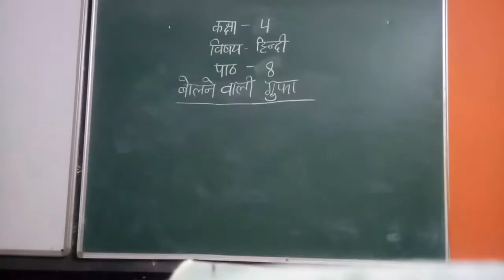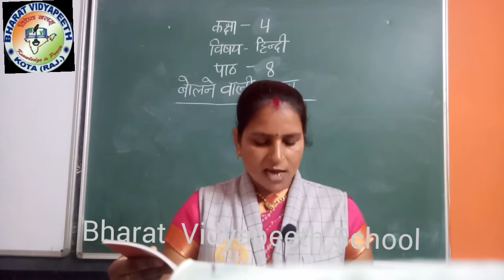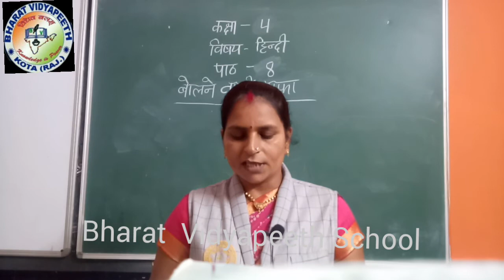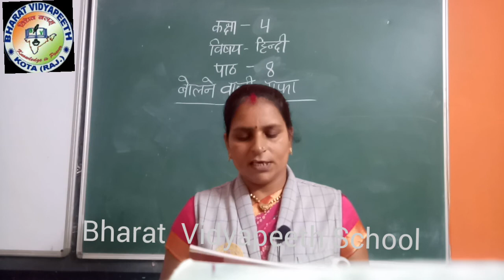Class 4 Hindi Reader Chapter 8